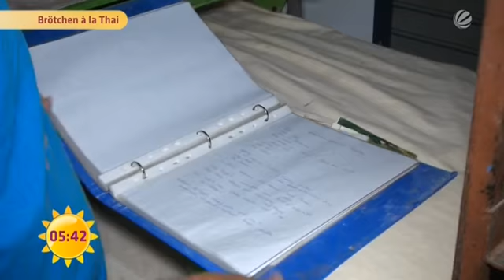Brötchen à la Thai | SAT.1 Frühstücksfernsehen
Ina und Horst backen ihre Brötchen jetzt in Thailand - und bereuen nichts!